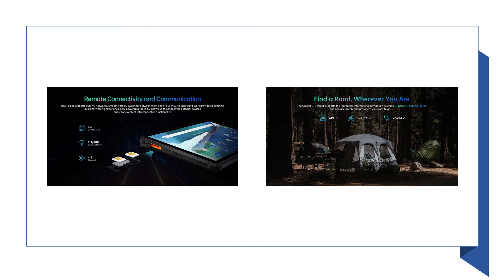Oukitel RT2 Rugged Tablet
World Premiere Oukitel RT2 Rugged Tablet 10.1"FHD+ 20000mAh 8GB+128GB Android 12 Tablets 16MP Camera 33W Charge Pad
• Brand Name: OUKITEL
• Display Size: 10.1"
• Feature: OTG, Dual Cameras
• Tablet Storage Capacity: 128GB
• Processor Model: Others
• Operating System: Android 12
• Origin: Mainland China
• Supporting Language: English, Russian, Spanish, Swedish, Portuguese, Turkish, Italian, German, Chinese, French, Japanese, Polish, Ukrainian, Greek, Hebrew
• Extend Port: Type-C
• Memory Capacity: ≥8GB
• Network: 4G LTE
• Panel Type: IPS
• Camera: Front Camera
• Front Webcam Pixels: 16M
• Certification: CE,FCC
• Display resolution: 1920x1200
• Processor Core: Octa Core
• Net Weight: 0.93
• Touch Screen Type: Capacitive Screen
• Item Type: Tablet PC
• Processor Manufacture: MTK
• Google Play: No
• Package: Yes
• Cell Capacity: 20000
• Fast charge: 33W